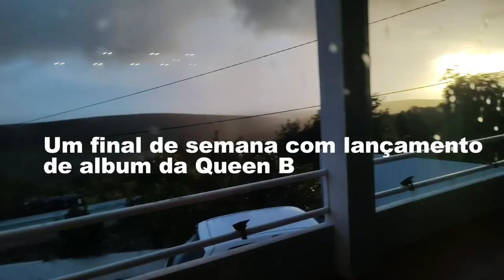Fim de semana de Páscoa, Cowboy Carter e outros recortes | VLOG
Vocês já ouviram as palavras de Beyoncé hoje?